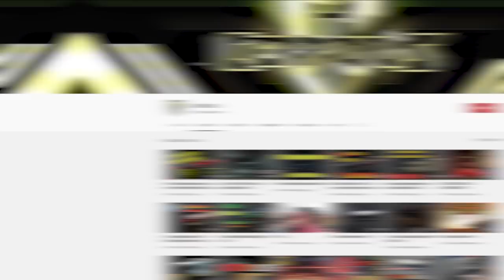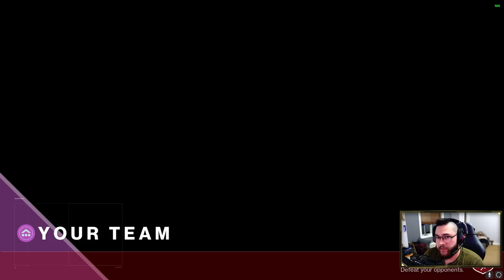How to Rapidly Improve at Destiny 2 PvP (ft. Cerridius)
In Destiny 2 PvP, many players get stuck at various skill brackets and don't know to reach the next level. Maybe you can't quite reach 5500 in survival, or you're struggling to win games in Trials. In this video, I interview my friend Cerridius about his best tips to improve in PvP!

Sections:
0:00 Intro
0:37 How do I get better at Destiny?
2:36 Choosing a good Mouse Sensitivity
3:08 Mastering your input method
5:05 What is eDPI?
6:16 How to pick sensitivity, DPI (eDPI), keybinds
8:59 Why you should record your gameplay
10:11 Controller Tips
10:26 How to pick strategic keybinds
12:47 Mastering movement and positioning in destiny
13:45 Using movement to manage your angles well
16:52 Jumping mistakes new players tend to make
18:42 Using your shotgun to finish off 1v1 fights
22:07 Why Sniping often doesn't help your team in 3v3
24:32 Why "Flanking" Rarely works in Destiny 2
28:31 Playing revives in Trials of Osiris
29:38 The power of radar in destiny PvP
31:47 Learn more from Cerridius